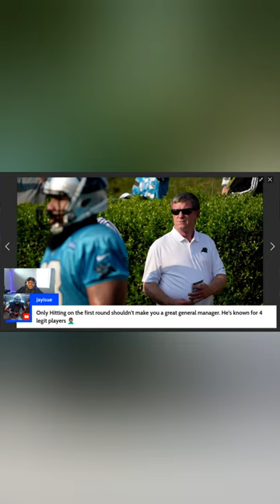Marty Hurney is the worst GM EVER!!!!